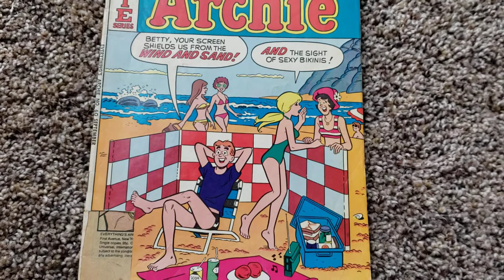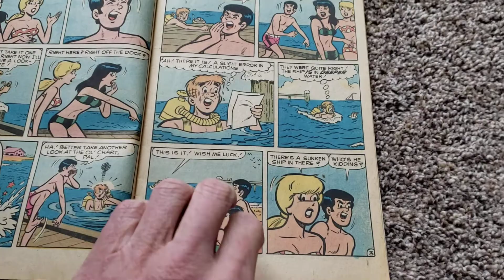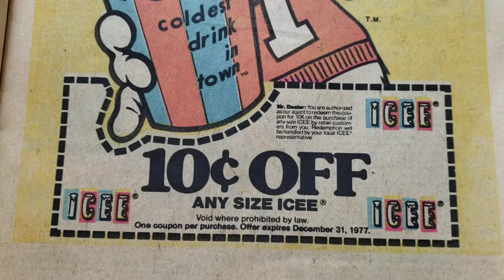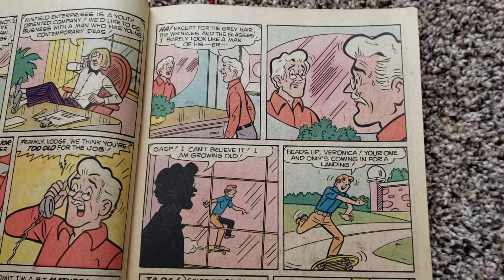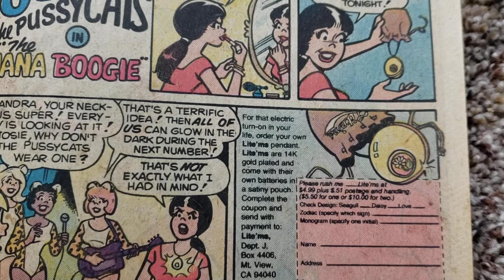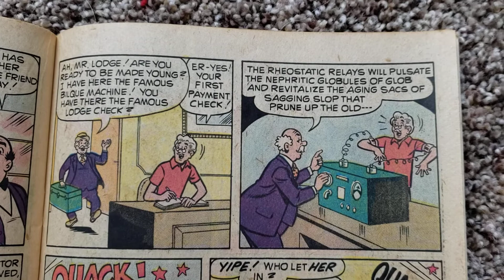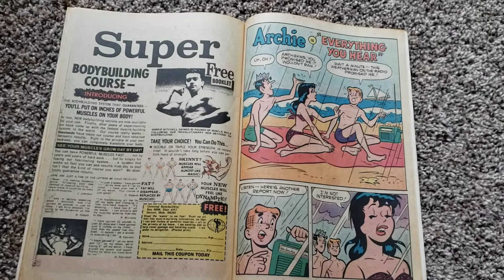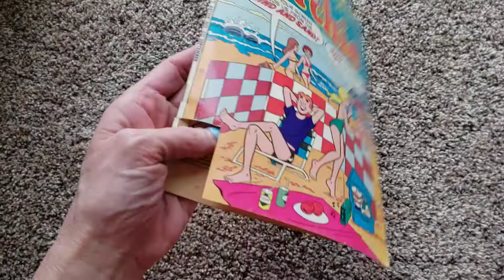Everything's Archie No. 60 comic book 1977 Archie Series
Everything's Archie 60
comic book
September 1977
Archie Series